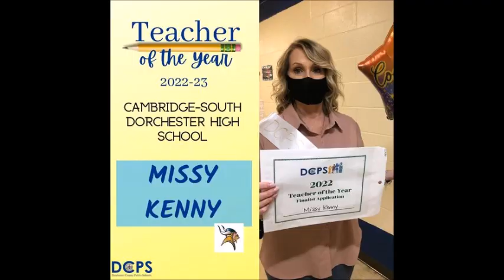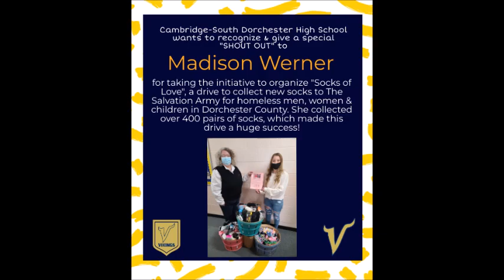Final Viking Video Shout Out 2 18 2022